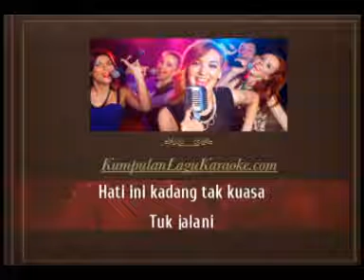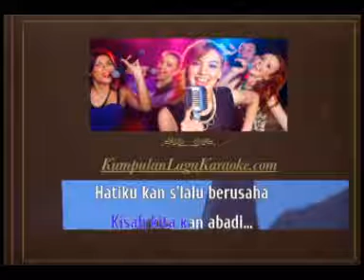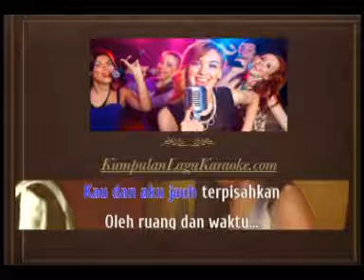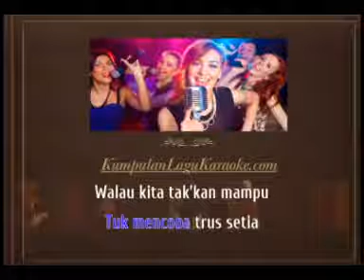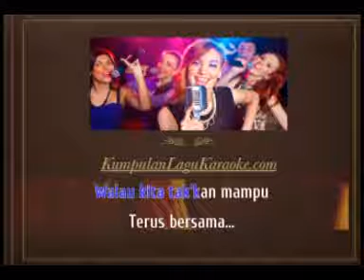CINTA DI ANTARA RUANG DAN WAKTU - D`WAPINZ BAND karaoke download ( tanpa vokal ) cover